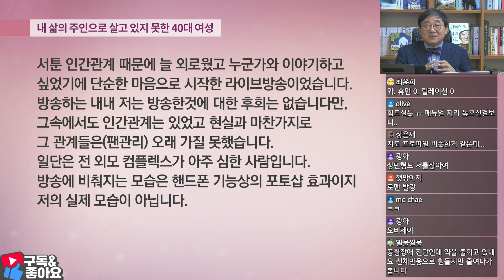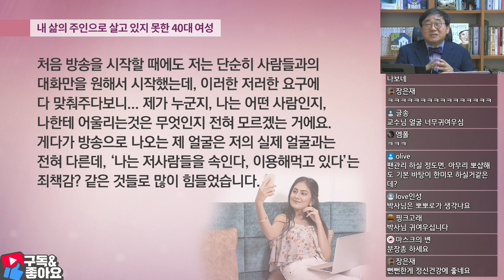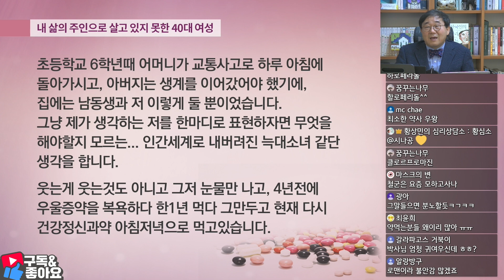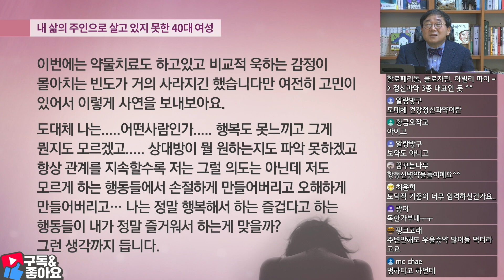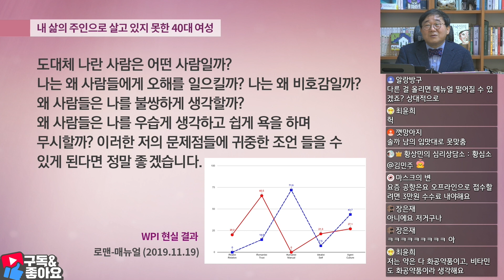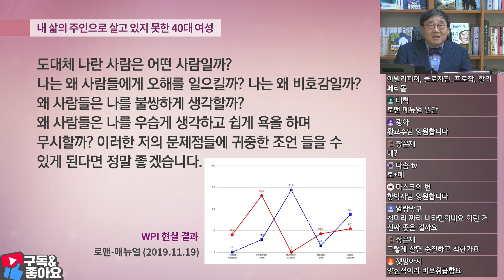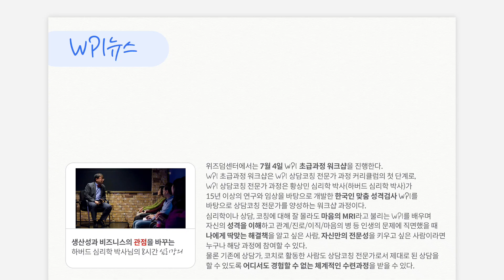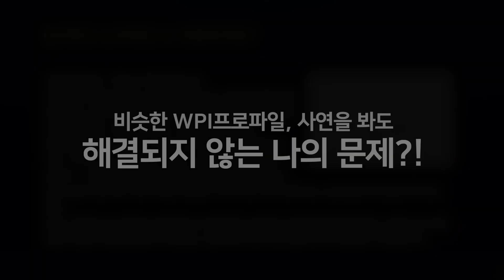내 삶의 주인으로 살고 있지 못한 40대 여성 (2020.8.9 생방클립)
▶사연 & 제보 보내기
개인상담 사연은 WPI 검사 결과를 함께 보내주세요.
사연이 채택될 경우 별도 동의를 구하지 않습니다.

▶방송 시간
매주 일요일 낮3시~5시 생방송
추후 황심소, 황상민tv 채널에 주제별 업로드

* 비공개 개인 상담과 워크샵 문의는 ‘위즈덤센터’로 해주세요.